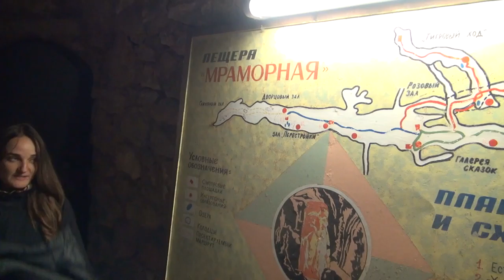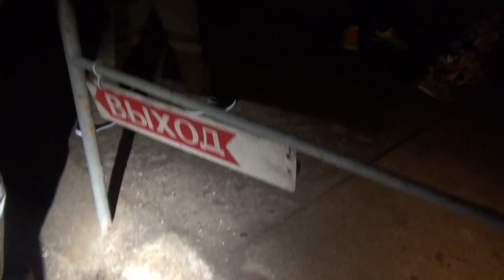Крым 2016: Пещера Мраморная Экскурсия (5 серия)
В нашей Крымской поездке мы посетили 8 пещер... Это видео с пещеры "Мраморной той что на плато Чатыр-даг".